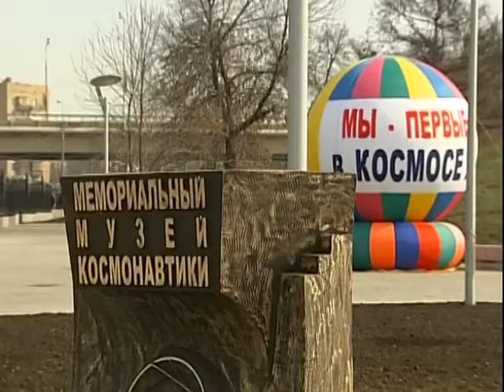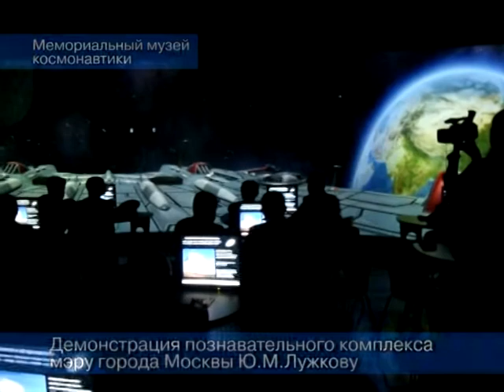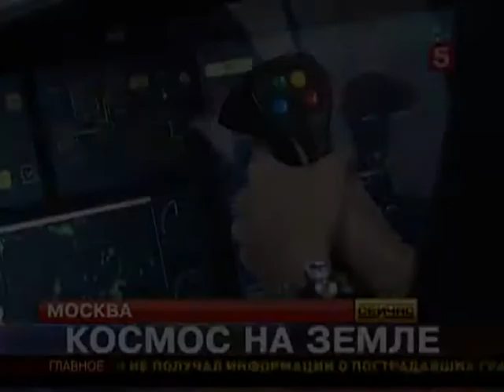Мемориальный музей космонавтики, Сергей Крикалев 3D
Широкий выбор игр в библиотеке аттракциона Транс-Форс оправдывает ожидания посетителей любых возрастов. В каталоге представлен весь спектр -- от исследовательских, боевых, спортивных миссий до интерактивных экскурсий и путешествий. Библиотека игр непрерывно пополняется.

Транс-Форс является единственным в мире аттракционом, объединившим большой панорамный экран, систему подвижности, 3D и интерактивность.
3D-стереоскопическая проекционная система основана на использовании самой современной технологии Infitec Wavelength Multiplexing, позволяющей получить качественное и высококонтрастное стереоизображение.